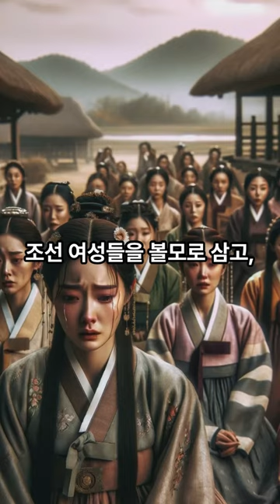병자호란 뒤 상처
역사쇼츠는
청군은 철군하면서 소현세자를 비롯한 왕족과 척화론자들, 백성들을 볼모로 데려갑니다.